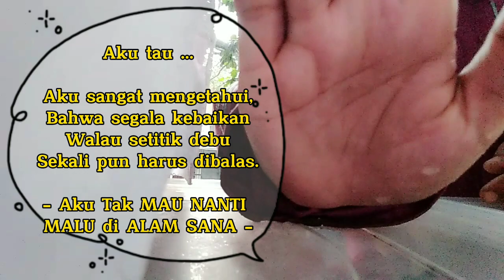Daily vlog !! UMT WISUDA-AN, YANG DI MINATI PEMBELI JUALAN APA !!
Bikin lagu sendiri.. Karya aku, di tonton juga yah